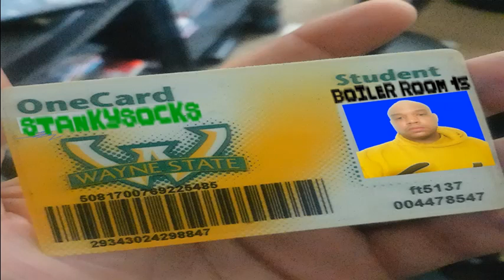Drive Thru Test-85 BPM-Underground (Stankysocks)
Digging deep within the stanky bag mashing together my favorite sounds and merrily making beats here in the middle of the desert. This is the 15th installment of my Boiler Room beat tape series. If you're looking for hip hop beats, then check me out